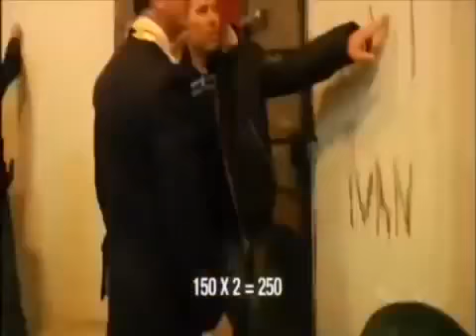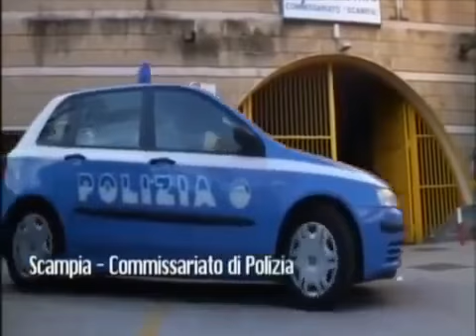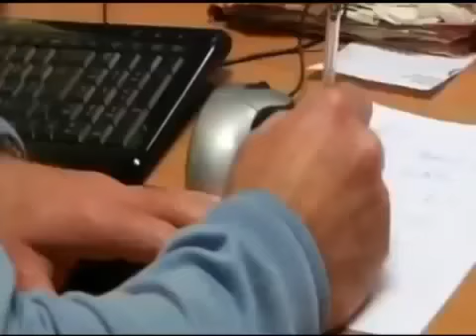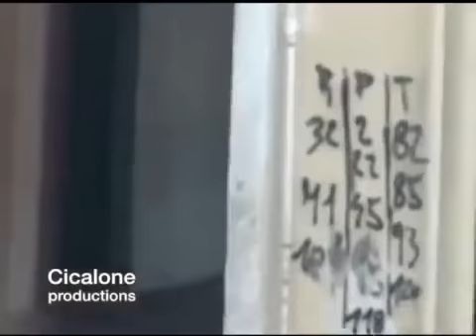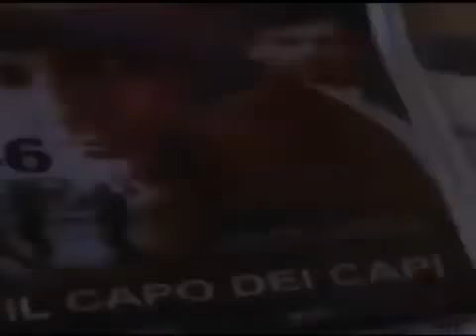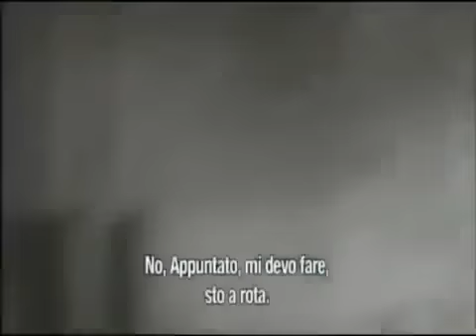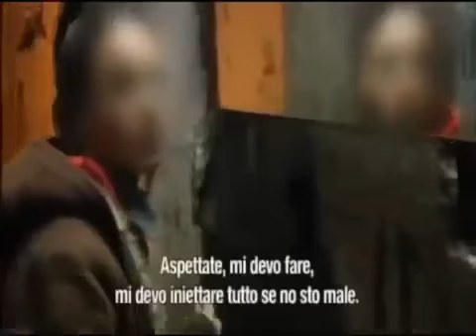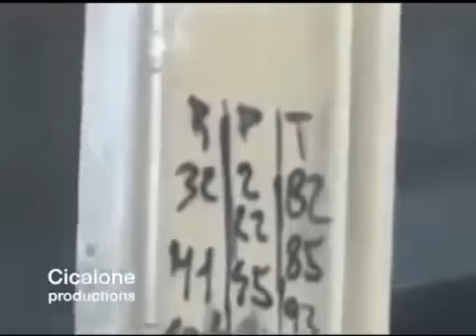SCAMPIA 24, un giorno con la polizia a caccia di spacciatori e vedette (di Marco Piscitelli)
Documentario - la Polizia entra a Scampia e stana gli spacciatori prosegue il viaggio nel cuore di Gomorra, Scampia, con un blitz alle "Vele" da parte degli .

Viaggio nel cuore di Scampia: Un documentario che narra il lavoro delle Forze dell'Ordine. Un blitz alle vele da parte degli uomini del commissariato di Polizia .

Le vele di Scampia, un inferno che dalla Camorra, viene rappresentato in Gomorra, una piazza di spaccio nei miti inespugnabile, ma che nella realtà i servizi di .

Le vele di Scampia sono palazzi ad uso residenziale costruiti nell'omonimo quartiere di Napoli tra il 1962 e il 1975; pr